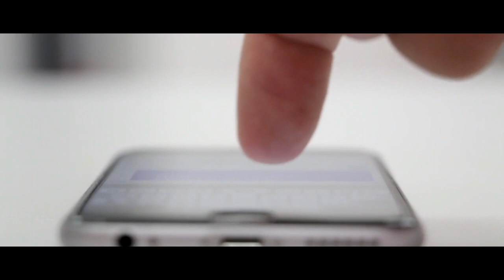भगवान बुराई को हमेशा के लिए खत्म क्यों नही करता ? God vs Devil Fact in Hindi